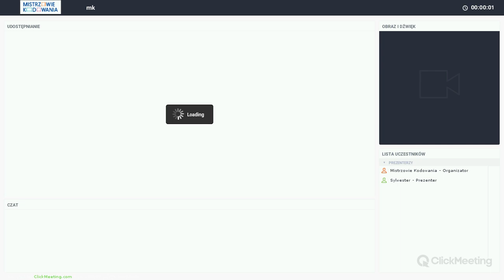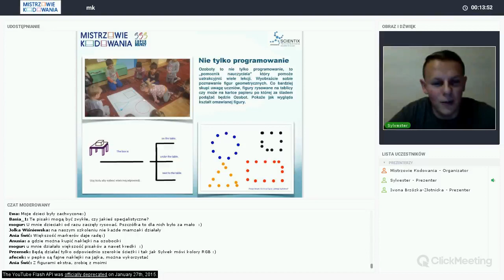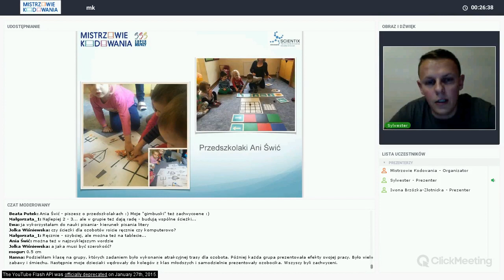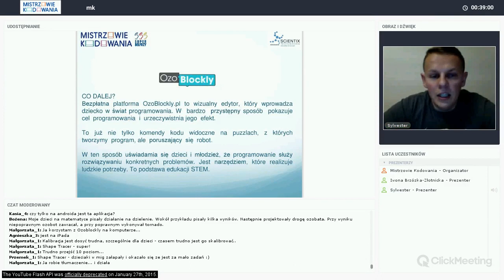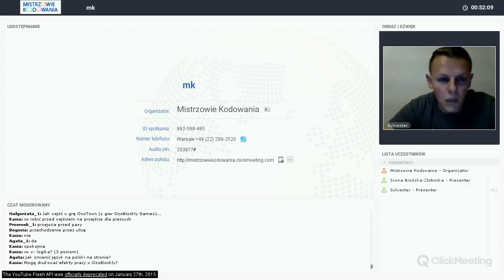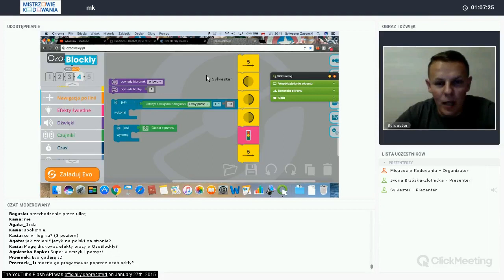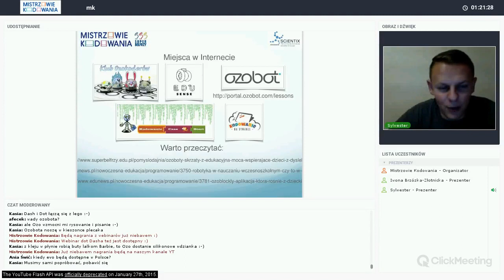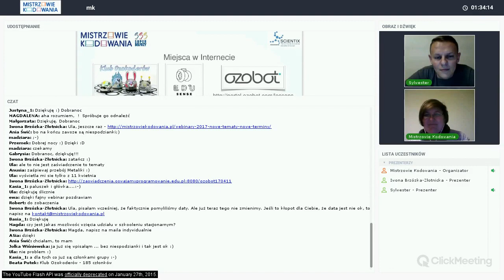Roboty - Ozobot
Robotyczne webinarium poświęcone możliwości wykorzystania Ozobotów w nauce programowania.